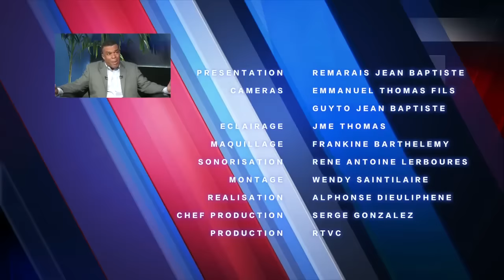"ANALYSE" Steven Benoit (31 Juillet 2016)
Cette semaine, le sénateur Steven Irvenson Benoit répond à l'interrogation :" Comment va le parlement haitien? " à l'émission ANALYSE de ce dimanche 31 juillet 2016 à 6h30 PM. Le manque d'institutionnalisation du pouvoir législatif, son dysfonctionnement, les tractations malsaines de certains et les manoeuvres scabreuses d'autres parlementaires qui rendent ces représentants du peuple improductifs voire oisifs, sont autant de constats et d'autres faits par le sénateur de l'Ouest et ancien candidats à la présidence, qui arrive en fin de mandat. Le mot du Citoyen, une exigence de la conjoncture!